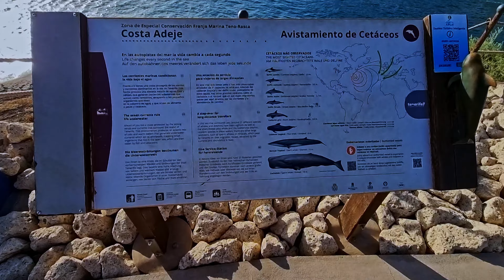Playa de Fañabé, Jardin de los Sofistas, Bufadero ❤️ Walking, Arona, Adeje, Tenerife, Teneriffa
Playa de Fañabé
Los Sofistas
Mirador de Bufadero